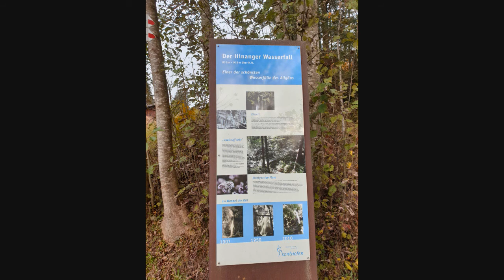Hinanger Wasserfall Herbst 2020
Herbstliches Video von den Hinanger Wasserfällen im Allgäu.
Wenn euch das Video gefällt dann würde ich mich über ein like oder Abo sehr freuen. Vielen Dank fürs zuschauen!
Unfoldment, Revealment, Evolution, Exposition, Integration von Chris Zabriskie unterliegt der Lizenz Creative-Commons-Lizenz "Namensnennung 4.0".